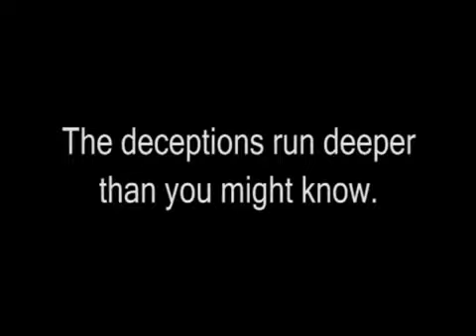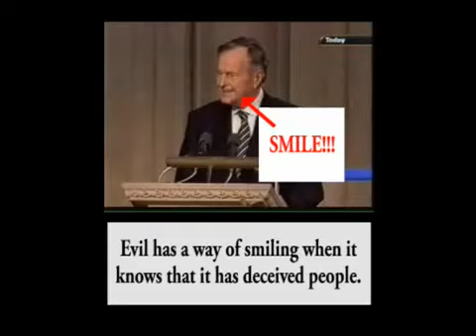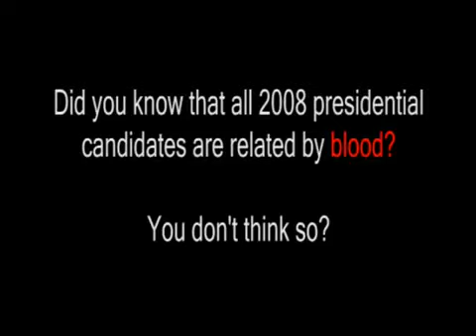JFK. Bush Senior laughs. Another Perspective. 2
JFK. Assassination. Bush Senior laughs. Another Perspective. 2